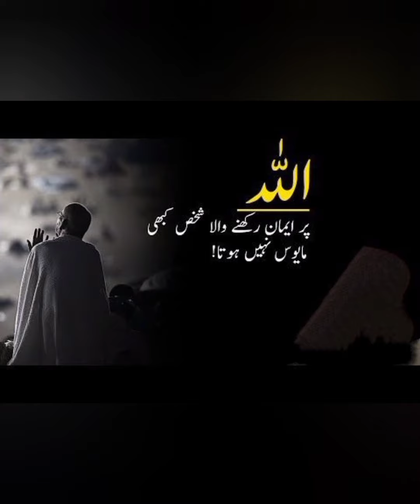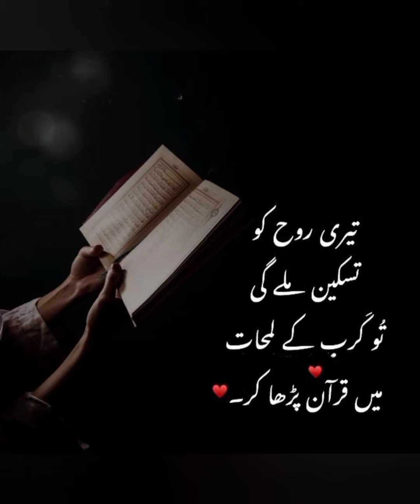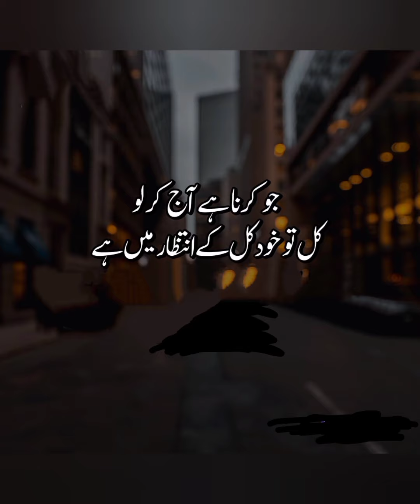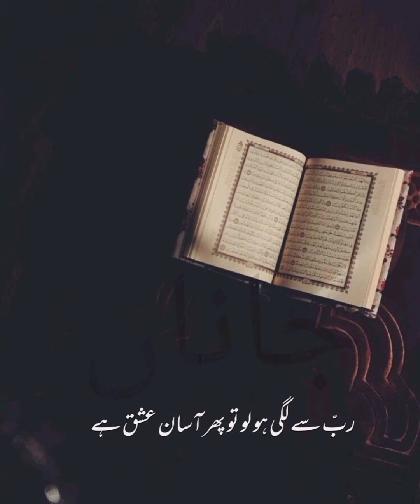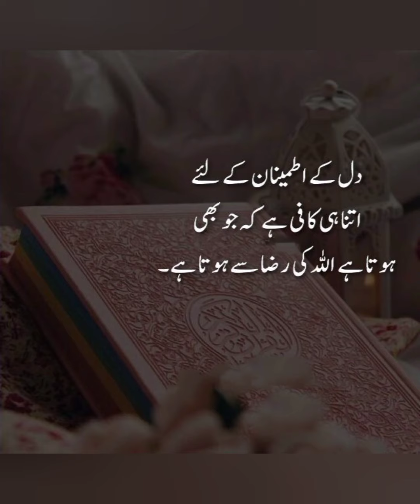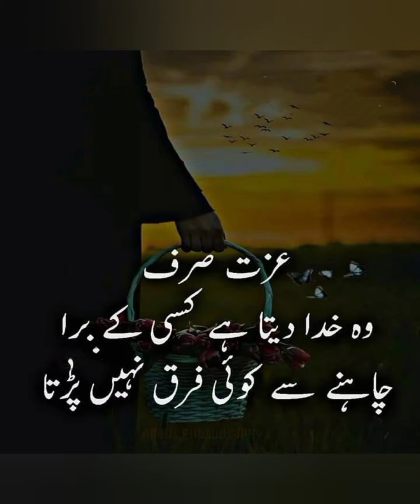Bait Ka Matlab Kya Ha Aur Bait Ki Iqsam 2022 ll Meaning of Bait ll Bait Kya ha ll Islam with Rabeel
Bait Ka Matlab Kya Ha  Aur Bait Ki Iqsam 2022 ll
Meaning of Bait ll
Bait Kya ha